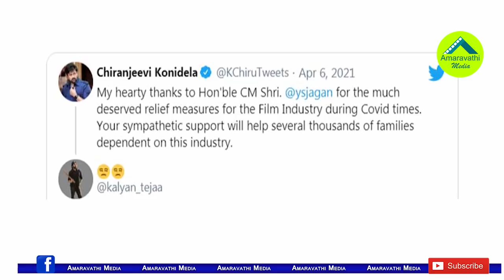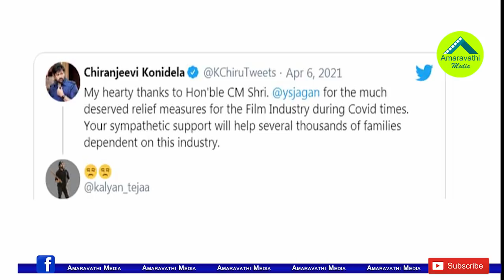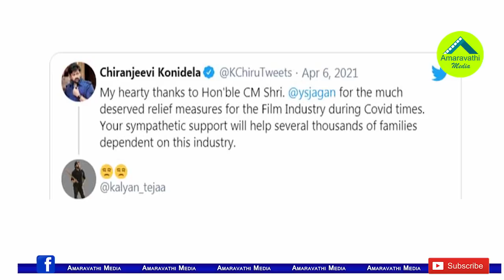తిరుపతి ఉప ఎన్నిక ముందు పవన్ కు చిరంజీవి షాక్.!| Chiranjeevi Shocked Pawan By Praising CM YS Jagan